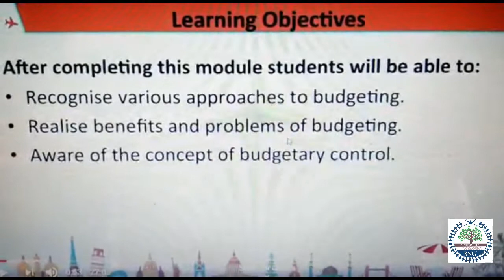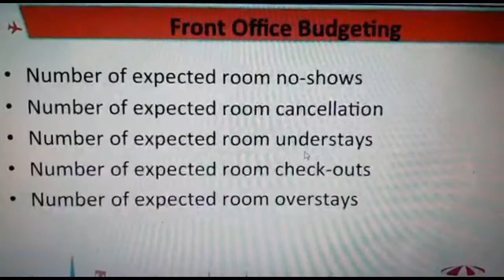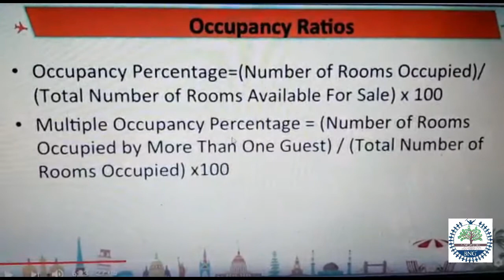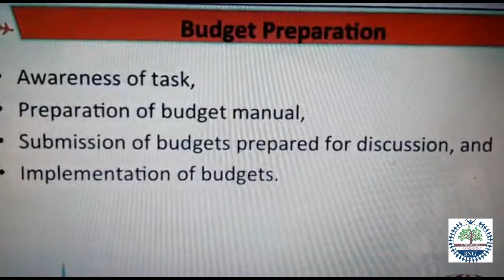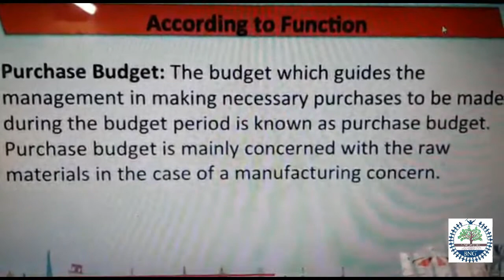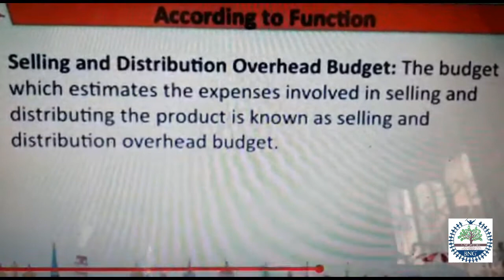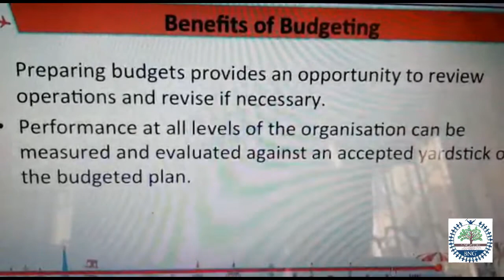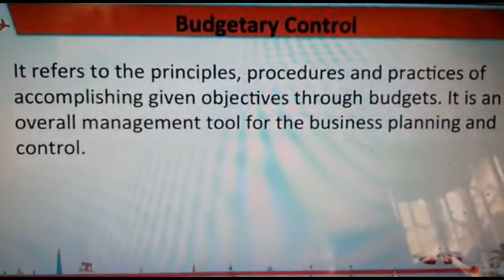Hotel Front Office Budget - BNG Hotel Management Institute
Unit 3 -Front Office Budget- 2nd year Hotel Management : Hotel Management

BNG Hotel Management Institute Kolkata is among the finest hospitality and Tourism management institute in Kolkata India, for Hotel Management and Tourism Courses. Our lifelong commitment to students and graduates makes us a top choice for management studies.

Admission going on for the best hotel management colleges in India offering globally recognised International degree in Hospitality Management. Join hotel management and hospitality management courses with BNG, Best Hotel Management Colleges in Kolkata.